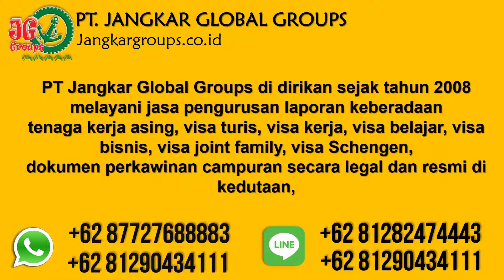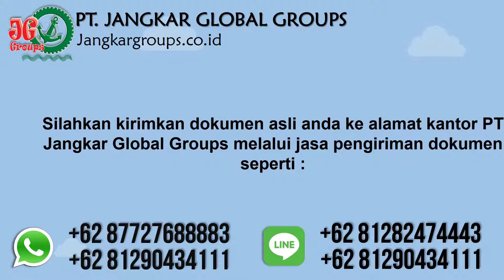Agen Dahsuskim Pelaut Tka Tanjung Priok Jakarta Utara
PT Jangkar Global Groups melayani pengurusan dahsuskim, rptka, imta, telex visa, merp, kitas, kitap, surat tanda melapor, surat keterangan jalan, epo.